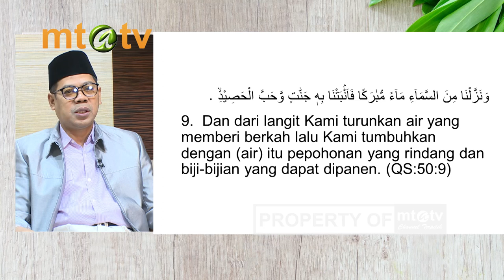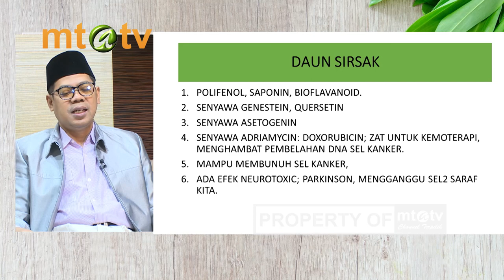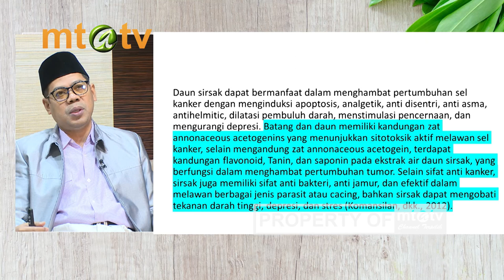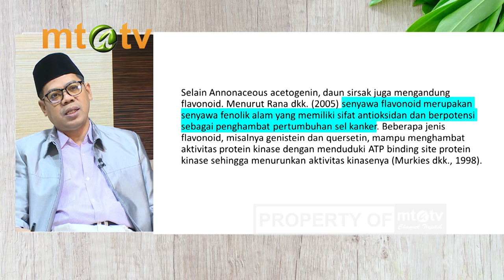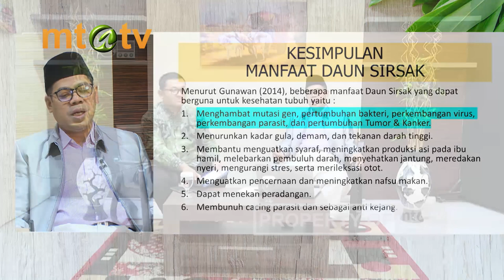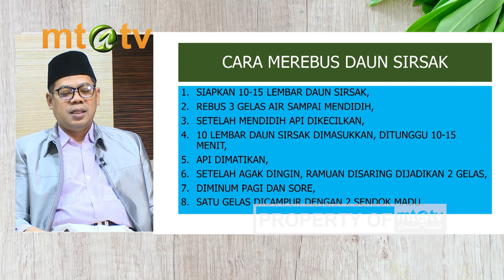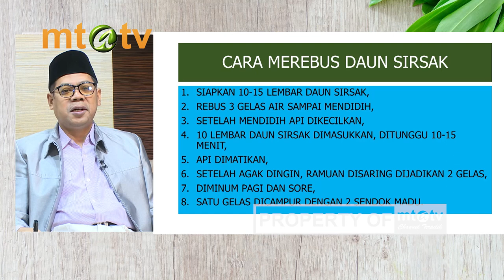HIDUP SEHAT ALAMI - Daun Sirsak